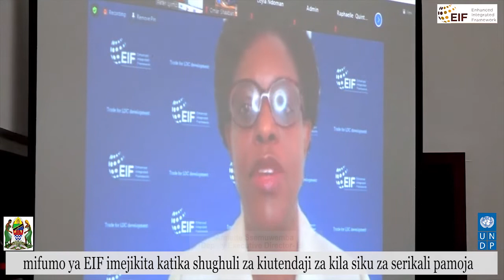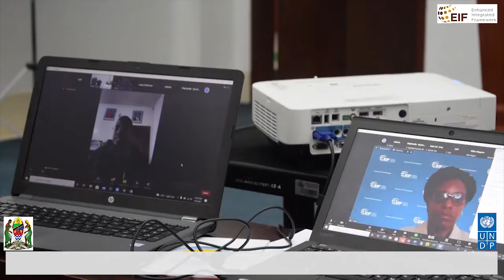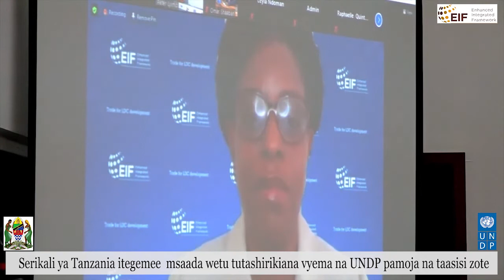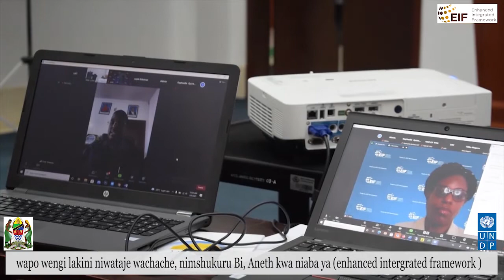MARKING TOGETHER TOWARD EXCLUSIVE TRADE FOR BETTER LIVES “BUY TANZANIA PRODUCT, BUILD TANZANIA”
Strengthening  MSME,s Capacity to improve competitiveness in Donestic Regional and International Markets for Horticalture, Honey, Palm Oil, Sea Weed and Anchovies Value Chains